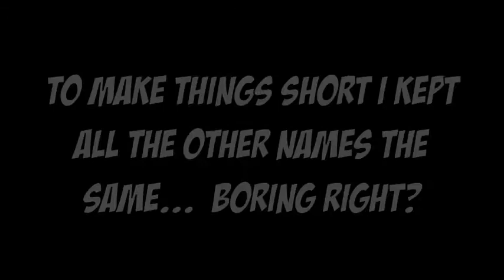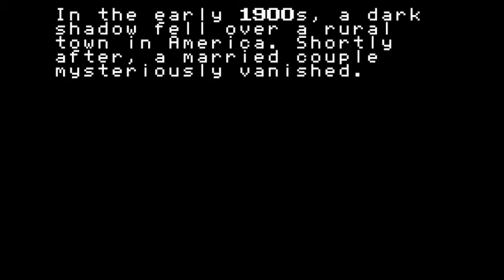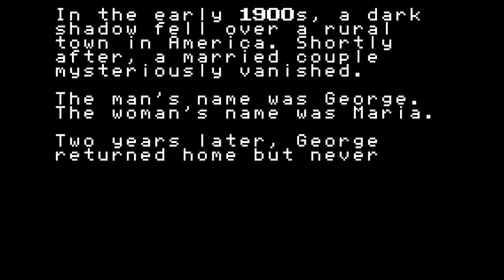Roscuro Plays: Mother 1 (Earthbound 0) Part 1 ~ Mother the Musical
In this first episode we journey to the small town of Mothersday and witness the birth of our hero Roscar (The Barbarian), I have trouble picking out a favorite food (seriously I searched for like 10 minutes of something I cut all of it out), we hear the story of George and his wife Maria, I talk about my fear of lamps coming to life and murdering me, I save my favorite sister from a lamp and the reject sister from her ugly doll, listen to a lovely doll melody, talk to mumsy dearest, discover that I'm Roscar's dadums, get a key from my doggy, go into my creepy basement, and start my glorious musical adventure toward greatness!

I love all of the Mother series :)

... but seriously I made up waaaaaaaay too many songs (I ended up cutting a lot of them...).

Well that's what you get for putting such catchy music in your game Mr. Itoi.